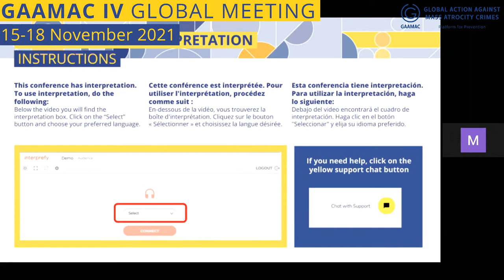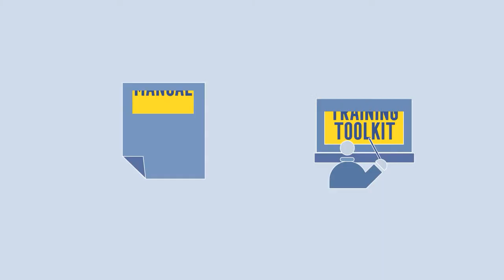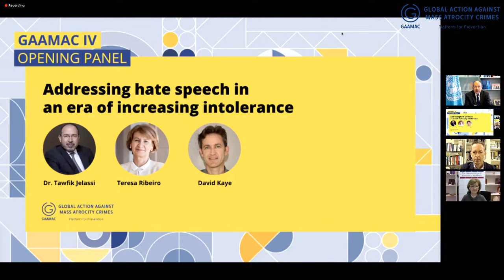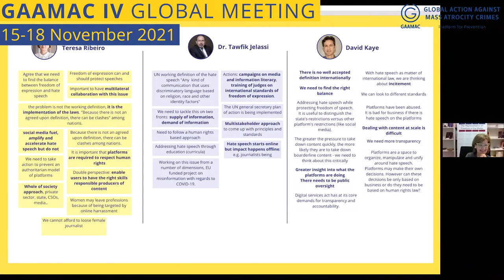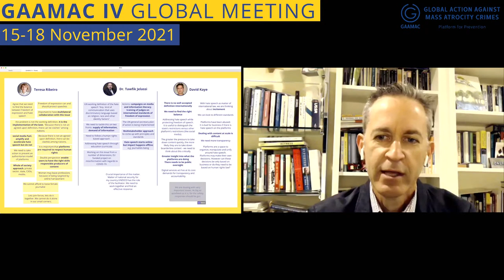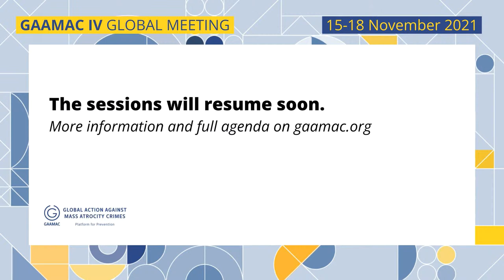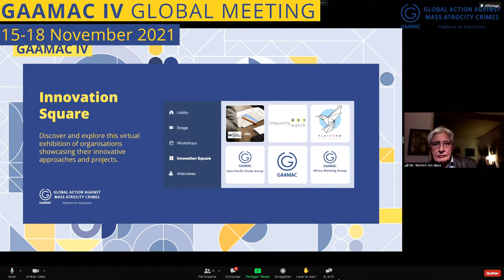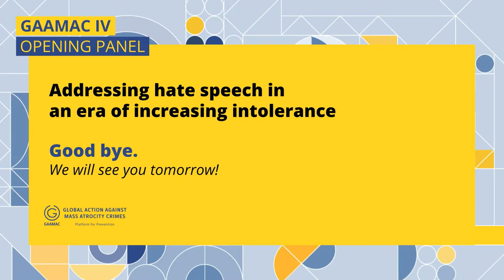GAAMAC IV: Live - Day 1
GAAMAC's fourth Global Meeting opened on 15 November with two panels to frame the discussion of the next few days:
1. "Addressing hate speech in an era of increasing intolerance", with Pr David Kaye, former Special Rapporteur on freedom of expression; Teresa Ribeiro, OSCE Representative for the freedom of the media; and Dr Tawfik Jelassi, UNESCO Assistant Director for communications and information.
2. "Hate speech as a risk indicator and triggering factor of mass atrocities", with UN Special Adviser for the prevention of genocide Alice Nderitu; Advisor of the IHRA Wichert ten Have; and Lt Gen. Romeo Dallaire, honorary Chair of MIGS (from 1h14min).